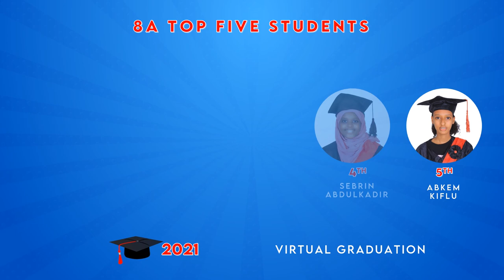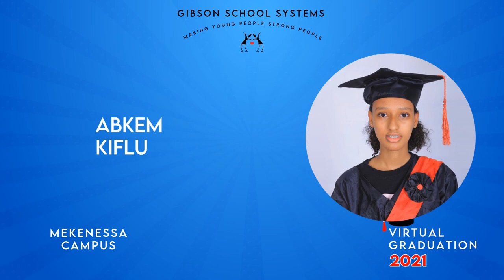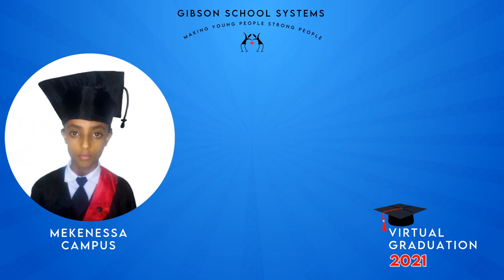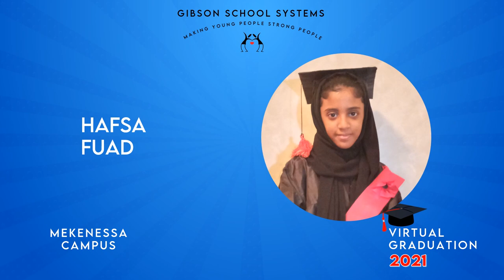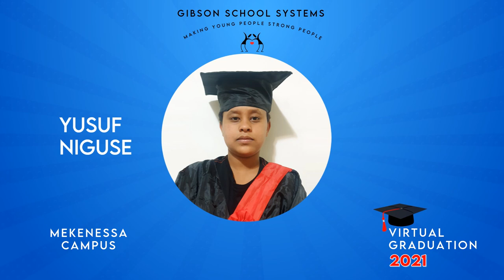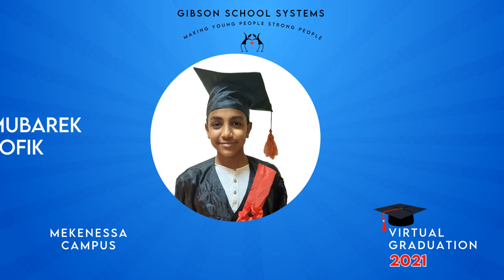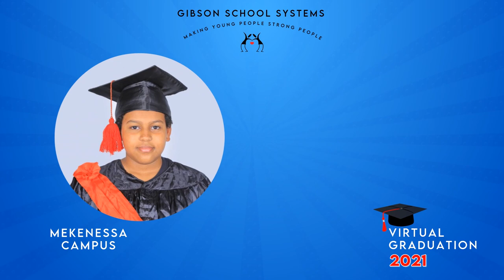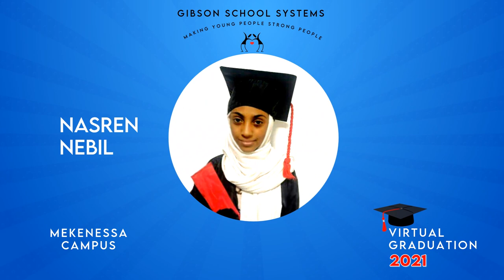2021 GSS Mekenessa Grade 8 Virtual Graduation